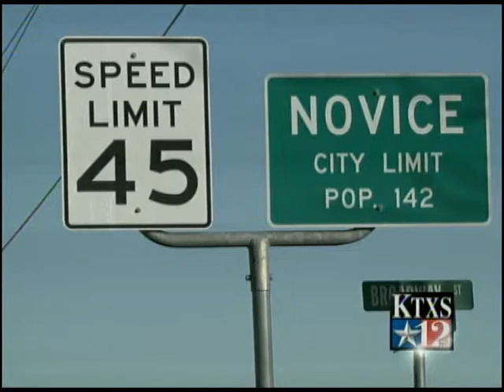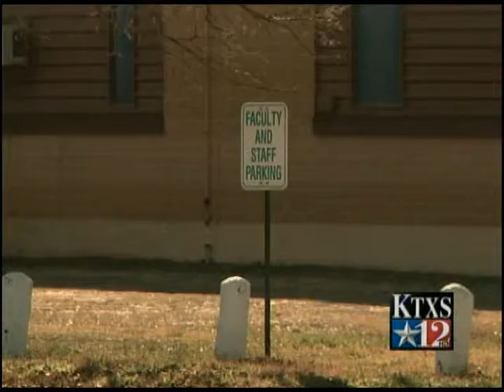Novice High Closing Saddens Community